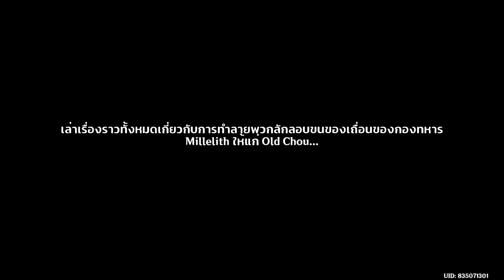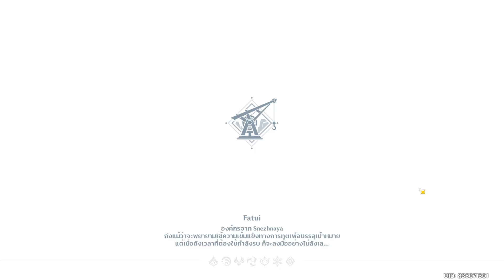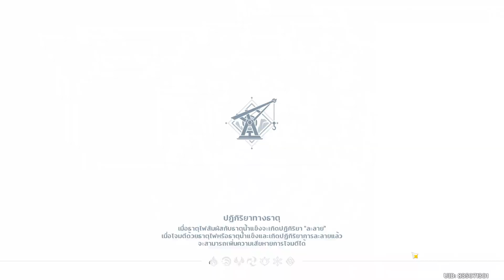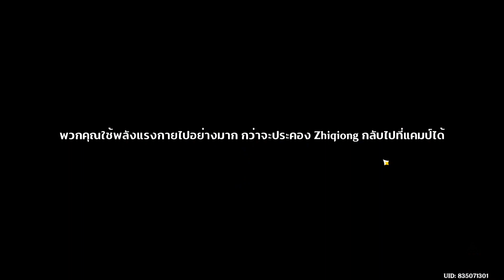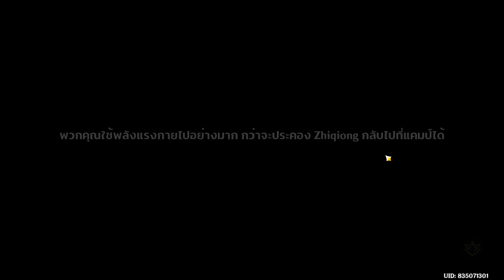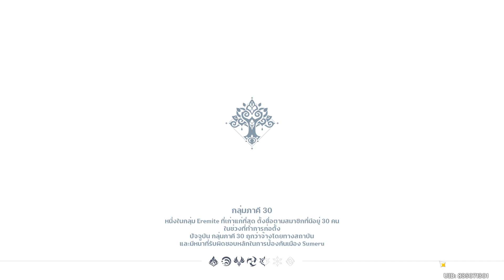Genshin Impact EP 244